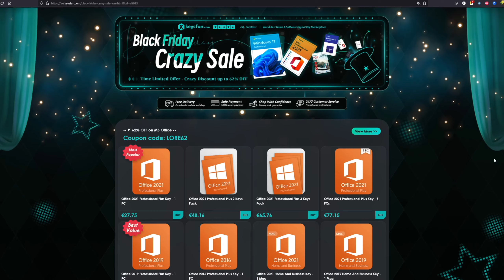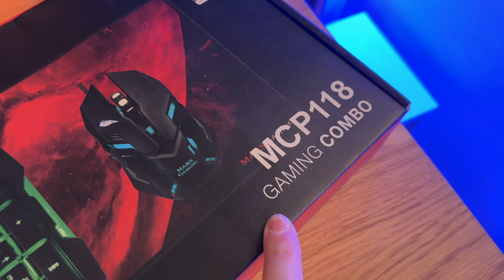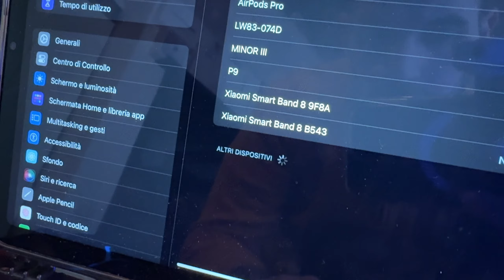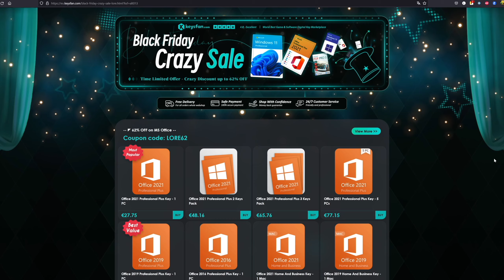Gaming Setup a Meno di 50€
ACQUISTALO
Mars Gaming MCP118 tastiera, mouse RGB tappetino
Mars Gaming MSX Altoparlanti PC 35W, Subwoofer 2.1